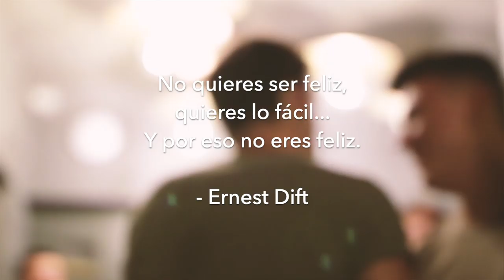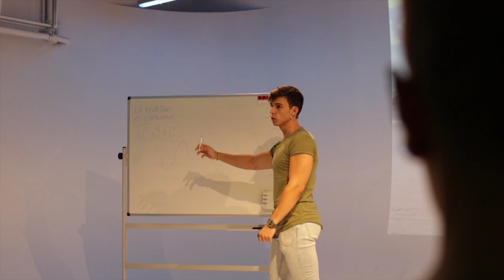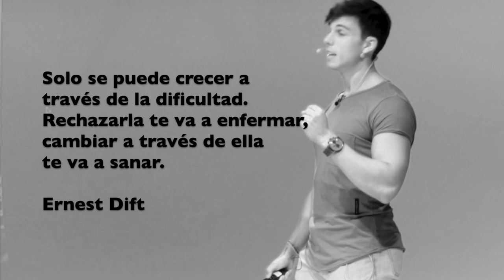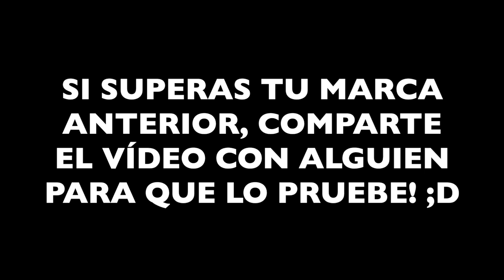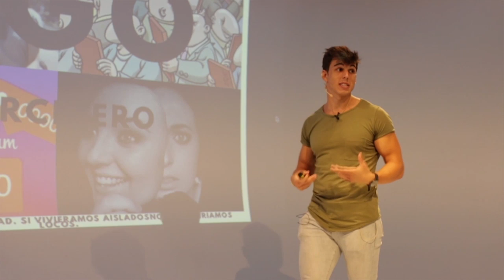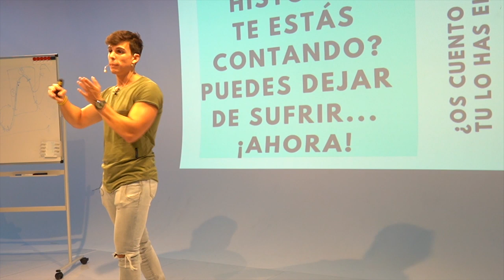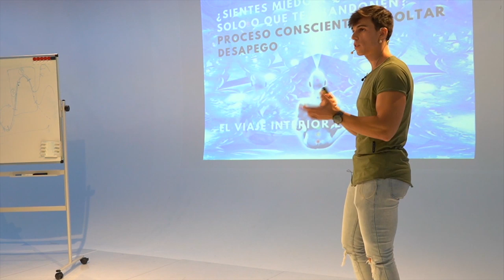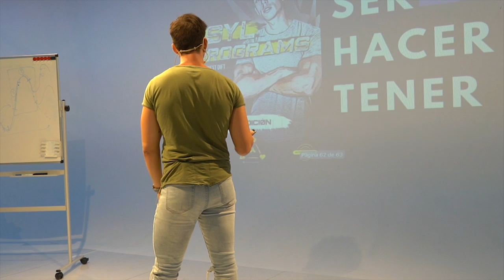Las 3 Enfermedades Normalizadas de la Sociedad Actual | Suicidio Datos Reales | CONFERENCIA COMPLETA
💻 Preselección 1ª edición ¡Solo Hasta el 25 de Agosto!
🧠 PRÓXIMA CONFERENCIA 7 SEPTIEMBRE EN BARCELONA: "Empieza a Vivir con Abundancia"

En esta conferencia Ernest Dift trata aquellas tres formas de pensar que desencaden con una enfermedad. Tres sistemas de creencias que limitan la vida de muchas personas y que impide que puedan perseguir sus sueños y mucho menos creer que es posible. Además, trata sobre como poner remedio y solucionar, desde su experiencia, estas 3 enfermedades de las que no se habla porque estan normalizadas, pero que son las causantes de suicidios y previamente estados de depresión en muchas personas. La propuesta siempre empieza y termina en la consciencia.

Agradecemos y esperamos tu comenbtario sobre cómo ha resultado de valor el vídeo y si ha marcado la diferencia en tu vida.

El Apego, el Victimismo y la Falta de Foco. Probablemente sufres o has sufrido de alguno de estos en algun contexto personal. La guerra es interior, todo se experimenta desde dentro de ti, así que es tu responsabilidad revertir y poner fin a esta actitud y forma de pensar. De lo contrario, serás del +80% que no logra vivir la vida que sueñan. Principal objetivo de Ernest dift: aumentar el estado de consciencia de este planeta tierra e invitarte a crear la vida que tu mente y corazóns sueñan, porqué es posible. Solo tienes que empezar a cambiar tu mentalidad.

Al principio de la conferencia trata algo de o que no se habla y es una de las principales causas de muerte: EL SUICIDIO, con datos reales que deben de ser conocidos y llegar a los oídos de cualquier ser humano. Nos estamos autodestruyendo.

Deseamos que el contenido sea de utilidad y aportes tu feedback de valor en los comentarios. Aquellos que comenten desde el odio o inciten al odio, serán ocultados y YouTube impedirá que jamás vuelvan a comentar en este canal

¡Gracias, disfruta del contenido y a transformarse!

¡¡CLIK AQUÍ PARA SER PARTE DE LA 1ª EDICIÓN DE SYLPROGRAMS!!

Mi Instagram: @ernestdift + @sylprograms

🌍MI VUELTA AL MUNDO 12 MESES 12 PAÍSES tfbworldtour 🌎

ATT: Ernest Dift